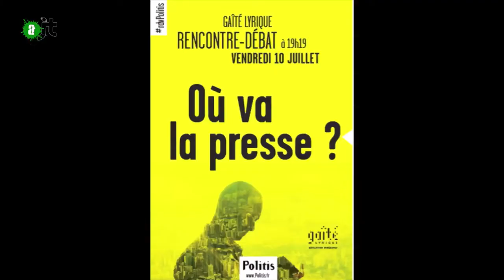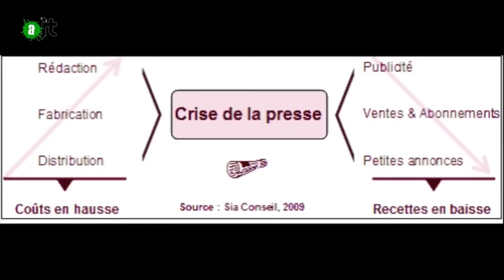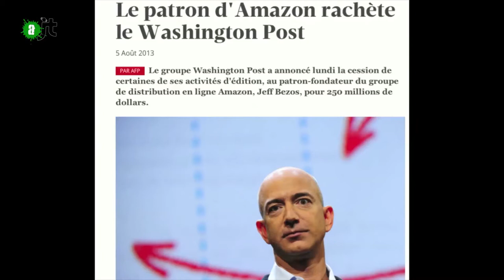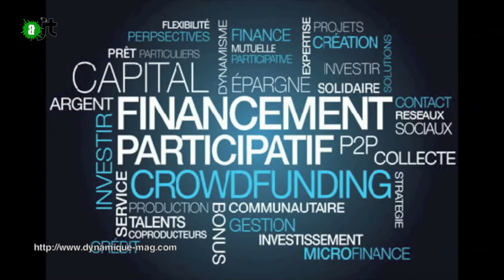Où va la presse - Reportage Alter JT du 20/07/15 - 61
« Où va la presse ? », c’est la question posée par le média engagé et indépendant Politis dans son hors-série de juillet 2015 et dans la conférence publique qu’il a organisée à la Gaîté Lyrique le 10 juillet 2015.
Même s’il y a de quoi être alarmiste face à la crise que traverse la presse - affaiblissement de la presse papier suite à la montée du numérique, gratuité généralisée de l’info, licenciements dans les rédactions, rachat des grands groupes par une poignée de personnes etc - ,  ce moment de transition chaotique peut être l’occasion de trouver des solutions pour donner toute sa place à de l’information démocratique et fouillée, par le développement de nouvelles formes de médias et de financements tels que le crowdfunding, que ces médias soient en kiosque ou en ligne.

Trouvez le bi-media Politis dans votre kiosque ET sur internet

Le replay de la conférence intégrale sera disponible prochainement.